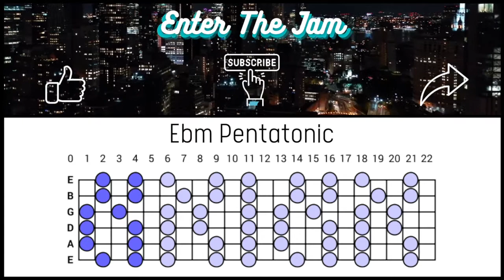Acid Jazz Funk Backing Track Jam in Ebm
Hope you enjoy this acid funk backing track. Happy jamming!

Backing tracks span a variety of genres including:

➡️ Blues
➡️ Funk
➡️ R&B
➡️ Rock
➡️ Covers

Happy Jamming🤘backingtrack